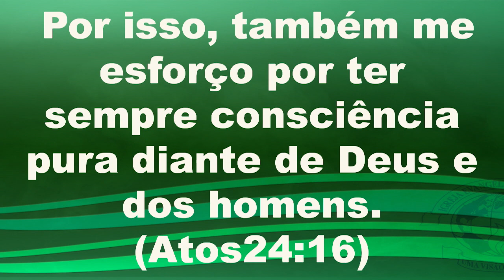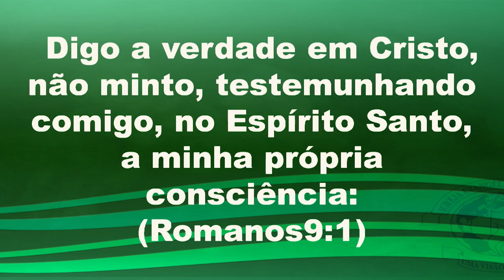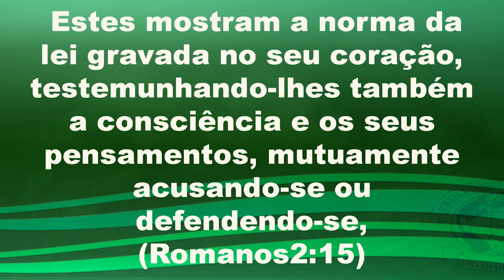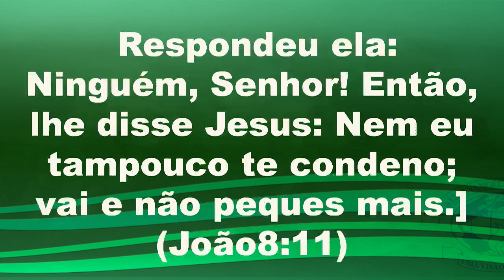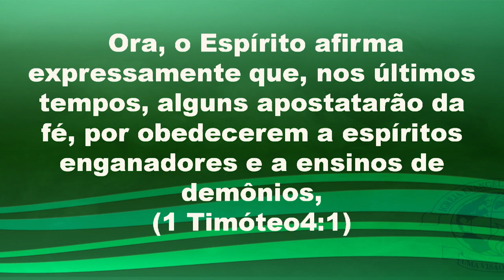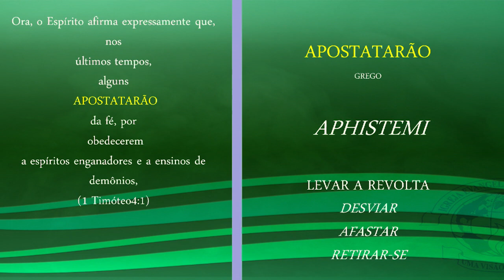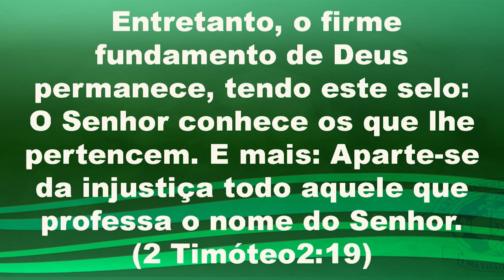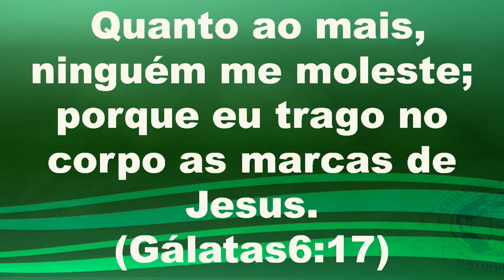Consciência pura diante de Deus e dos homens Domingo - Manhã - 18/04/2021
- Tema - Consciência pura diante de Deus e dos homens Domingo - Manhã - 18/04/2021

Por isso, também me esforço por ter sempre consciência pura diante de Deus e dos homens. (Atos 24:16)
Pensamento:
Venho abordando estes dias sobre o poder de uma boa consciência. Como ela é importante para o nosso desenvolvimento espiritual, como é decisiva para alcançarmos nossos objetivos. A firmeza que ela produz em nós diante das Promessas do Senhor